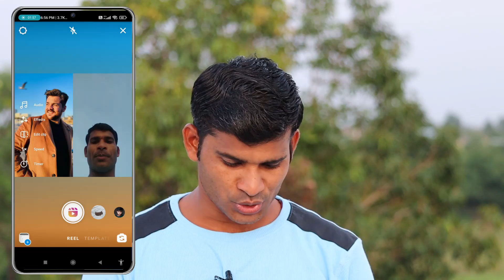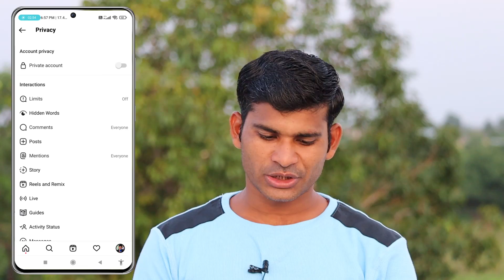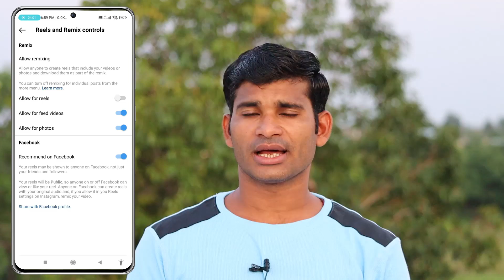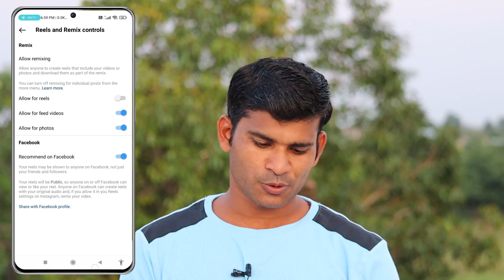Instagram Remix For Photos New Update | Instagram Photo Ke Sath Reels Remix Kaise Banaye 2022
Instagram remix for photo
Instagram photo remixing
Instagram photo remix
Instagram reels remix with photo
Instagram reels with photo
Instagram reels photo ke sath kaise banaye
How to create reels with photo
Photo reels remix

Genetic Mic
Green Parda

                    🌹🌹  धन्यवाद 🌹